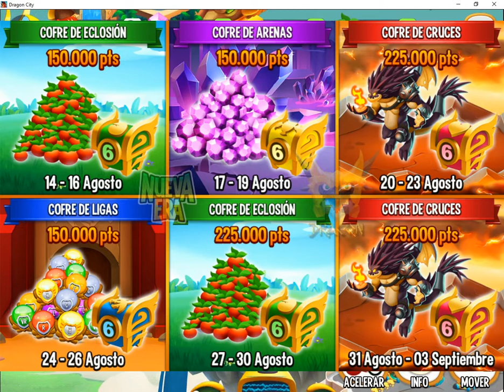✔TODA LA INFOMRACION QUE NECESITAS SABER SOBRE LOS PROXIMOS COFRES DE LA ALIANZA👍| Dragon City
ESTOS SON LOS PROXIMOS COFRES DE ALIANZA QUE SE VIENEN PARA LA SEGUNDA QUINCENA DEL MES DE AGOSTO.😀

VIDEO RECOMENDADO:
RECOMPENSAS CARRERA HEROICA #57